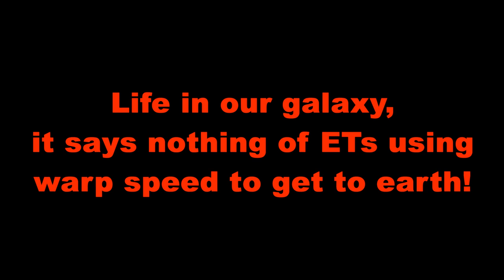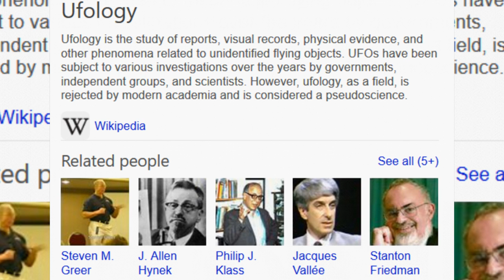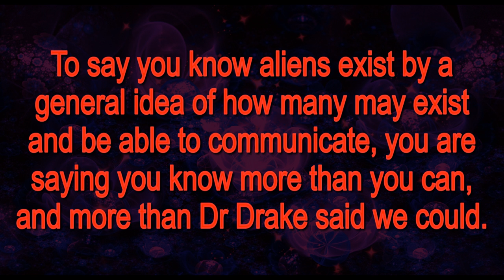Alien Life: Probable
this is my opinion, feel free to correct it, and make up your own minds, but you're still agnostic on this one.